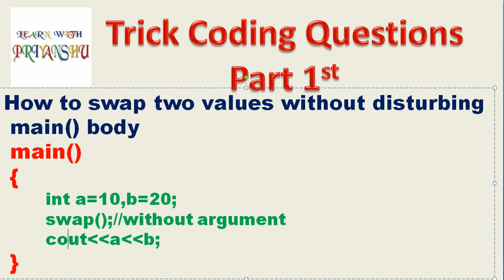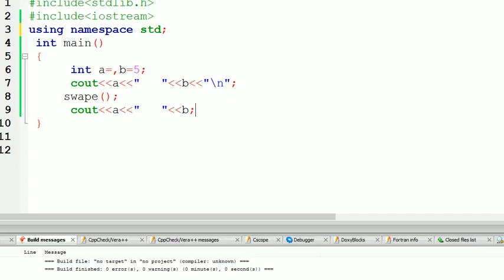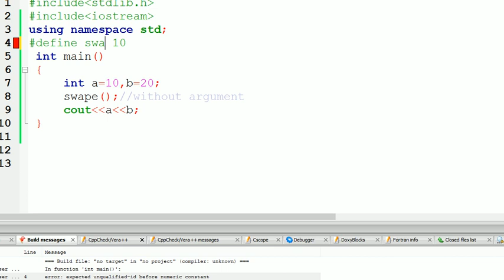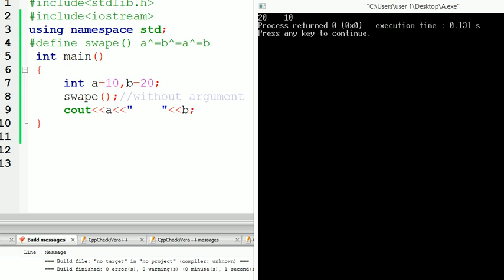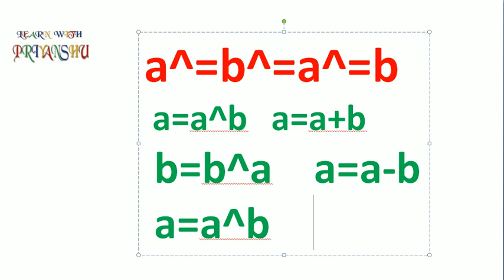Swap two number without changing in main function | trickycoding| swap two value using macros